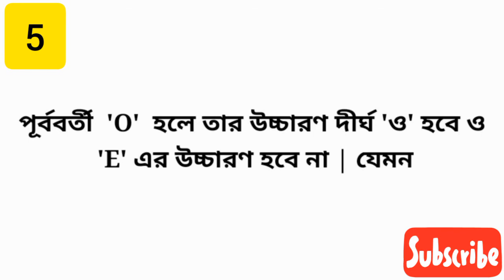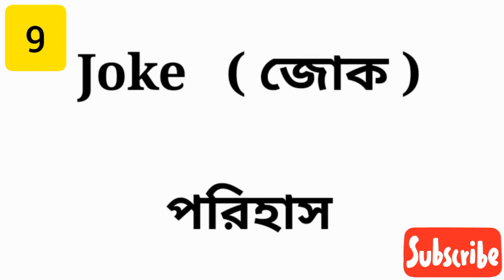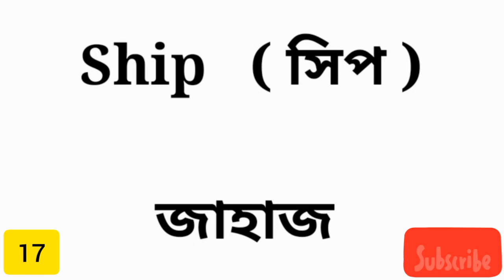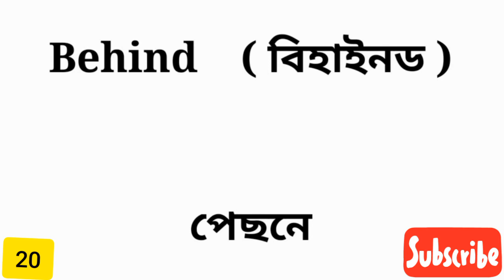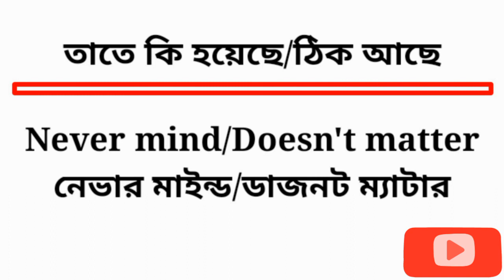Bangla to English translation | English teacher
description
in this video see you small sentence daily use and Bangla to English meaning,

photos credit = clipartkey